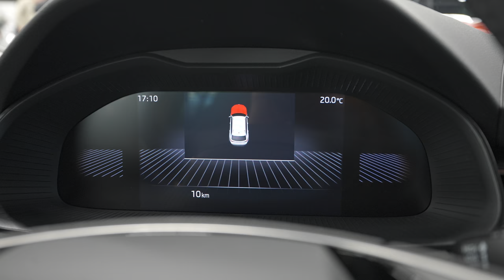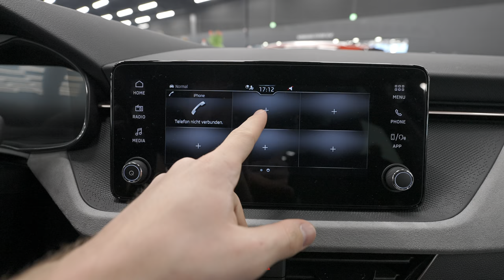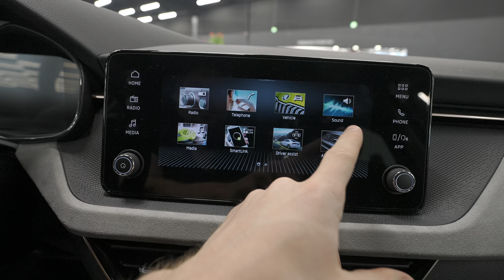New Skoda Kamiq Facelift 2024